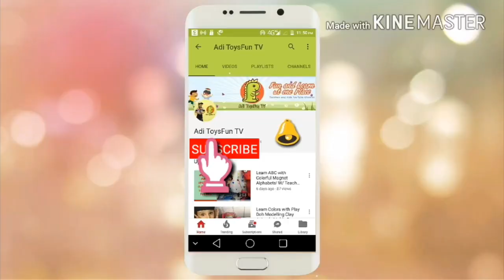Transformer Robot Deform Battery Operated White Colored Car Unboxing and Demo – Adi ToysFun TV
Hello Friends,

Today we have got you covered with an affordably-priced transformer robot car toy, which ensures your kids to have the best time.

You can buy this robot battery operated car for kids

Specifications:
Type: Musical Learning Toys
Material: Plastic
Battery Operated, 3 Battteries
Non-rechargeable Batteries

General

This is perfect for both boys and girls
Skillset: Sensory Development

Watch this video and become a part of the biggest fun you have ever experienced! Good luck friends!

BABY Biker Does FX Sports Unboxing & Test Drive Sportbike. Enjoy riding on power wheel.

Baby Biker Ride Red Colored Motorbike on Power Wheel – FX Sports Top Racer video for kids

Hope you will ENJOY friends!! Make sure to hit 1 Like, 1 Comment & Share from your side.

1:24 SCALE RC Toys HUMMER H2 at Less Than 1K: UNBOXINGgoo.gl/fBwS6F

Amazing RC Car with Classy Look under Rs. 300: goo.gl/6pPGMo
Doraemon Stunt Car Unboxing Video: Remote Control Car Toy Review: goo.gl/JvjXuc

Airbus A380 Aeroplane Toy Plane LED lights and Sounds Effect Self Rotating: goo.gl/J7kRvf

Super Ferrari Remote Control Car – Red Under Rs. 600: goo.gl/otP3km

Spiderman Surprise Toys Basket Play: Sports Cars, Superbike, Chota Bheem toy: goo.gl/JxhhLq

Thanks for giving your precious time! Please write in the comment box what you want to see in the next video. We would love to serve what you like :)

Thanks a lot from the entire Adi ToysFun TV Team!!